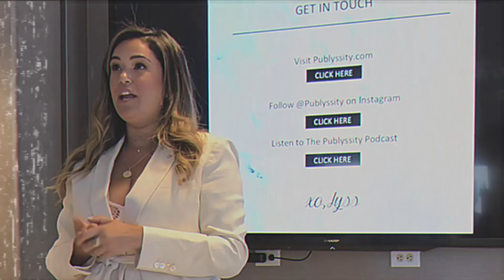53. January Blues, Men’s Mental Health and West Elm Caleb ft. Greg Grippo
Today’s episode includes a slew of topics - from intuition to mental health to online bullying and more. Greg Grippo from Katie‘s season of The Bachelorette joins me to discuss his time on the show. We dig into the state of mind he was in during filming and where his mental health is now. Then, I answer your ‘Ask Alyssa’ questions and spill the tea.